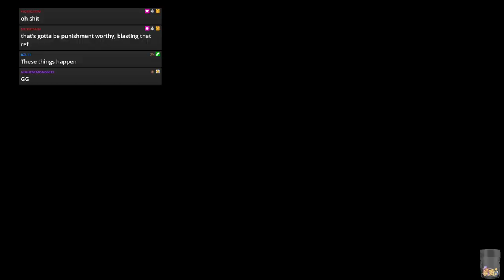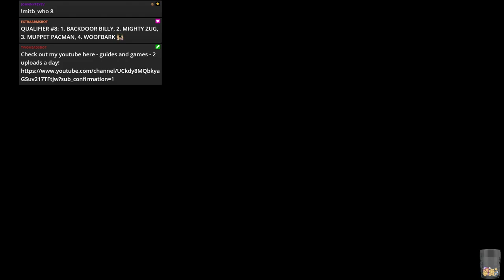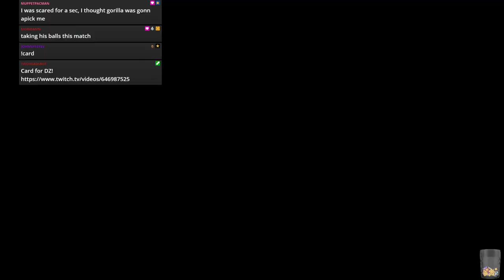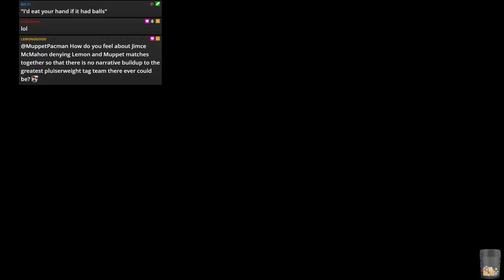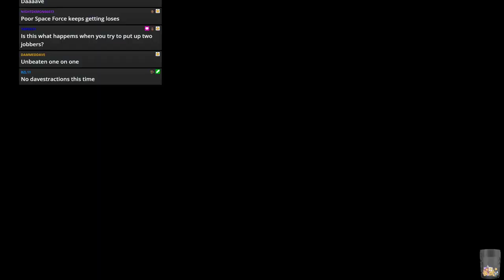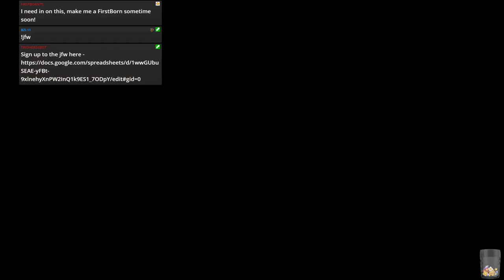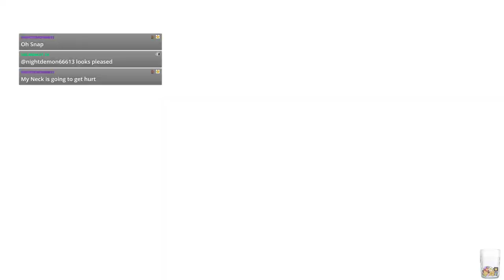WWE 2k19 - JFW Efed - STAND FIRM - Episode 9